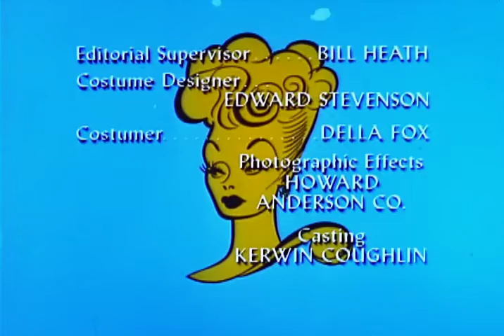The Lucy Show Lucy And Art Linkletter 🎬Tv-Series 🎬Public Domain Movies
This daytime series combined two genres, game show and variety show.
Star
George Foster